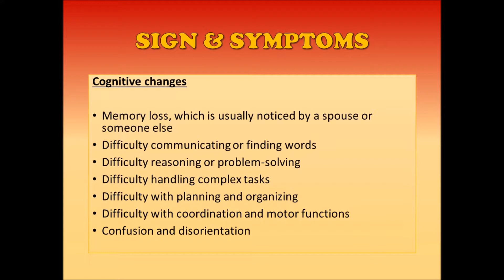WHAT IS DEMENTIA ?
What is Dementia? Dementia is a chronic or persistent disorder of the mental processes caused by brain disease or injury and marked by memory disorders, personality changes, and impaired reasoning.